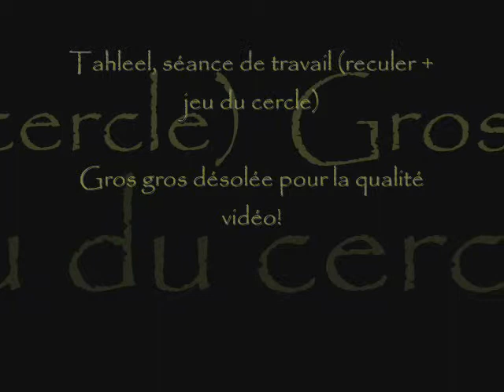tahleel séance de travail